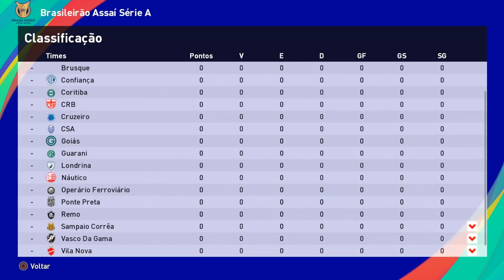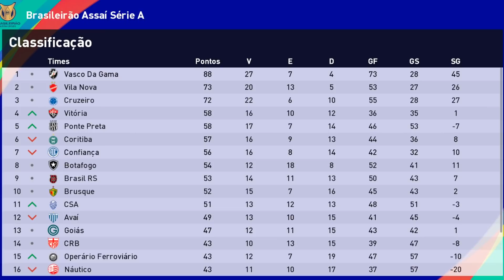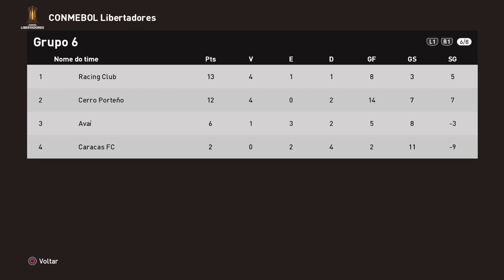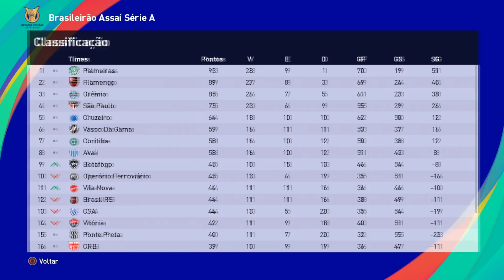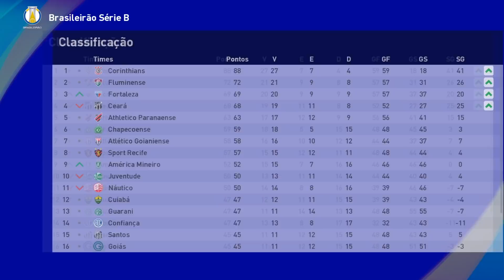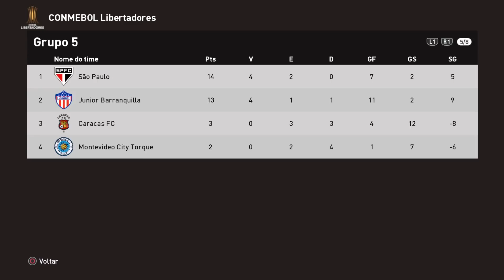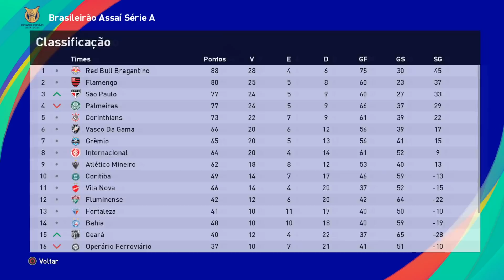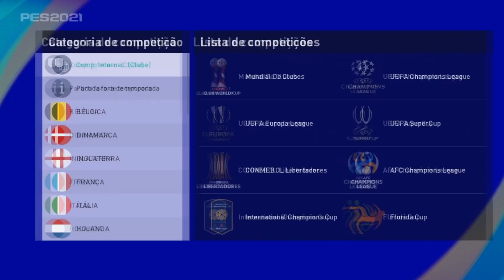INVERTI as DIVISÕES do BRASILEIRÃO no PES 2021😂 PES 2021 Experimento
Inverti os clubes do Brasileirão no PES 2021 e o resultado foi insano! Vídeo realizado na Master League (Master Liga) do PES 2021.

Para comprar, basta entrar em contato com o administrador do patch via mensagem. O patch é muito barato, confiável e tem a melhor qualidade do mercado. Eu recomendo!